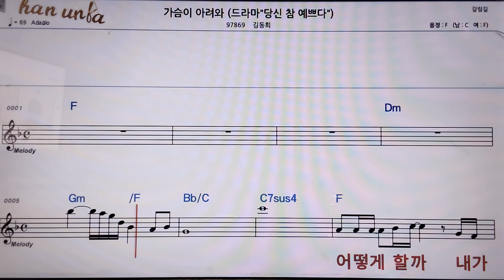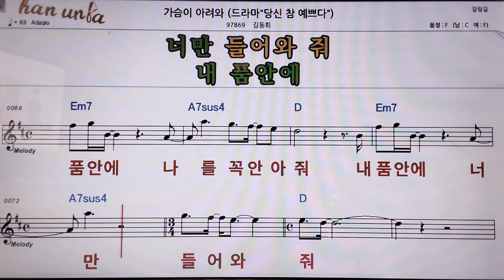가슴이 아려와/김동희👍악보, 코드,가사,Karaoke*가라오케 반주